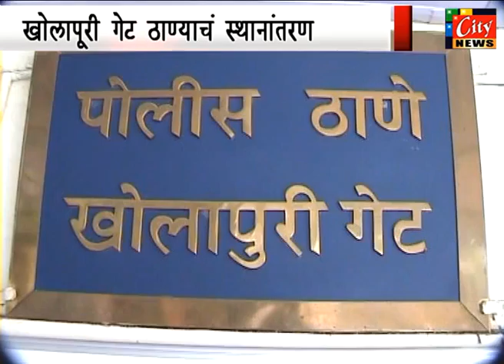citynews 3 12 13 marathi 2